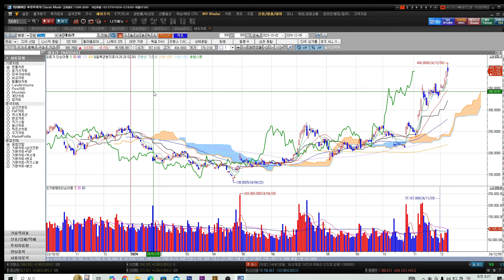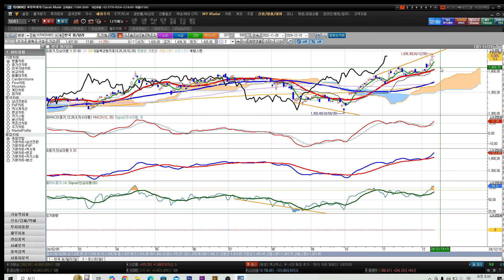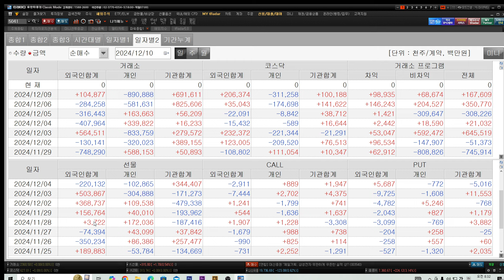[김동섭의 시장 엿보기]뉴욕증시, 엔비디아의 하락에 하락 마감.. 원달러 역외에서 1430원 이탈.. 코스피, 개인만 1조 매도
[내용]
1.뉴욕증시, 엔비디아의 하락에 하락 마감..
2.원달러 역외에서 1430원 이탈..
3.코스피, 개인만 1조 매도